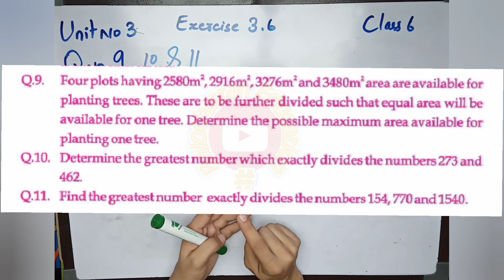Exercise 3.6 Q.no 9, 10 & 11 | Real life HCF problems | Unit 3 Class 6 Math Balochistan Board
In this video we solve Exercise 3.6 Q.no 9, 10 & 11 which are Real life HCF problems this questions are taken from Unit 3 Class 6 Math Balochistan Board.
this solution is oxford level math you can also use this method to solve oxford class 6 math problems.

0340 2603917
Your support is valuable for Balochistan Education channel 😊